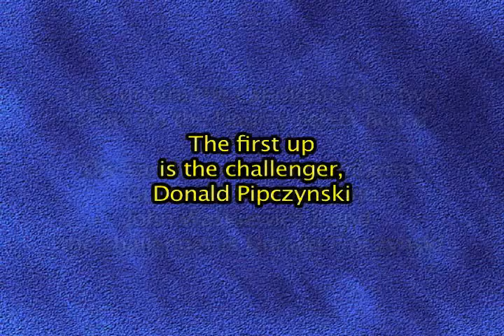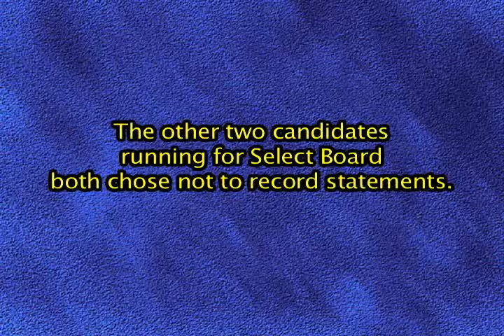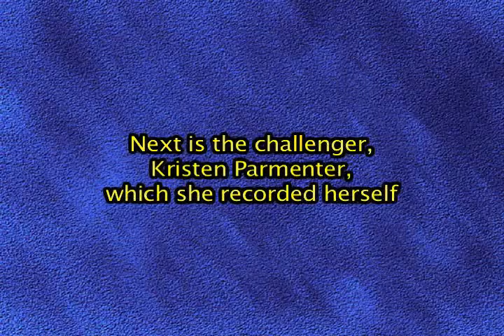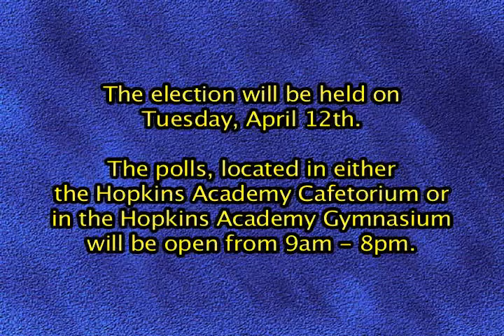2016 Candidates Statements